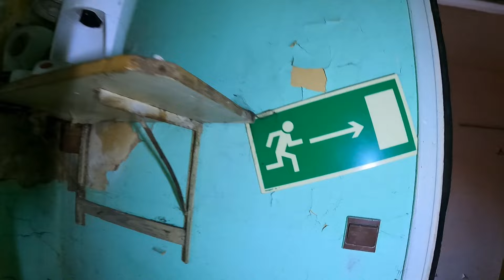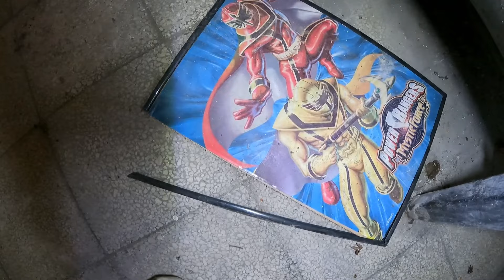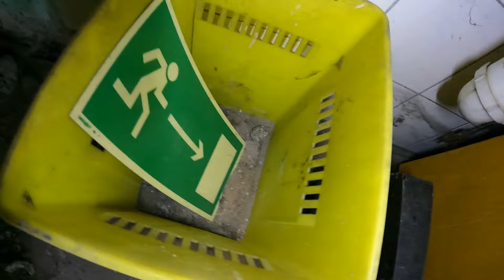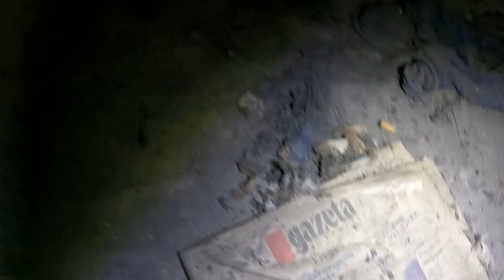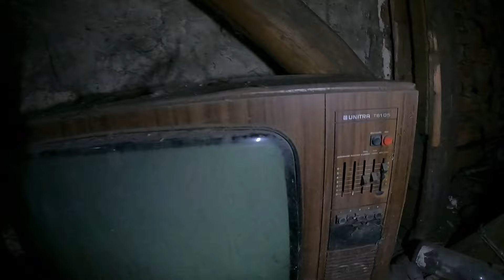Dom, w którym się działo...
Hej hej siemanko :)
Dziś przedstawiam film, jaki nagraliśmy nieco wcześniej. Dom, w którym od czasu opuszczenia dużo się działo.. imprezy musiały być tam do rana :D Zachodzące słońce dodaje uroku, a ja wracałam rowerem przez czarny las hihi bardzo mnie straszyły jakieś dziki wkrzokach, miałam przygodę:D